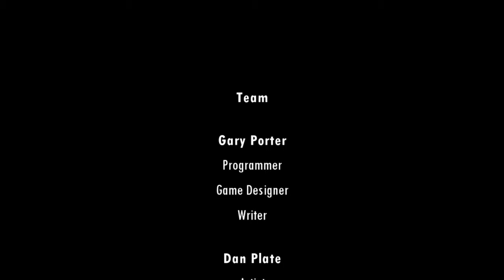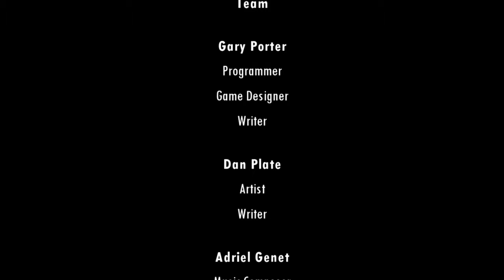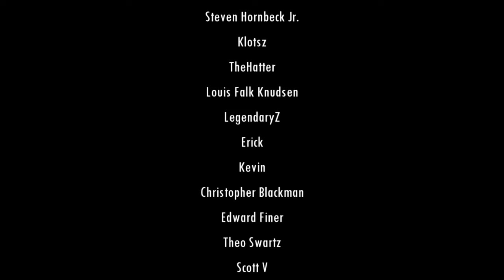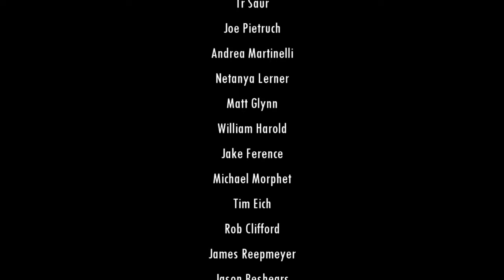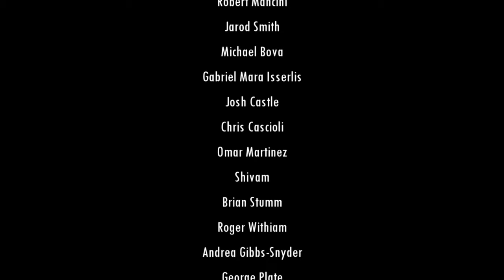Super Daryl Deluxe_20180525161532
Super Daryl Deluxe